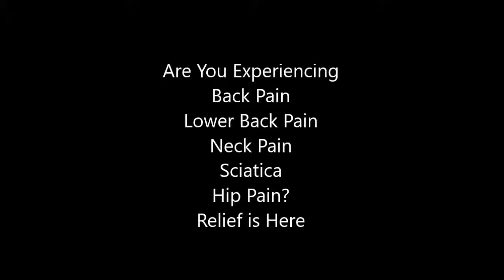back pain left side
Back pain info, back pain results when the spine is stressed by injury, poor posture, disease, wear and tear, or poor body mechanics.
ICD-10-CM Diagnosis Codes - M54.5. Code Information. M54.5 - Low back pain. The above description is abbreviated. This code description may also have
Best Back Pain Doctor NYC | Back Pain Specialist Upper East Side NYC | Dr. Sean McCance | NY Mag Best Orthopedic Spine Surgeon | Back Pain Diagnosis &
One sided lower back pain (either the left or right side) is very common. This is due to repetitive movements favouring one side of your body as well as poor
Although a woman in this situation can take the recommended dose of acetaminophen (Tylenol) and rest on her side for a bit, "if the back pain is severe and is
Back priming helps prevent paint from peeling by reducing the amount of water vapor that passes through the
Feb 14, 2017 - The American College of Physicians (ACP) has released updated clinical practice guidelines regarding the treatment of lower back pain in
sharp stabbing pain in lower left side of back